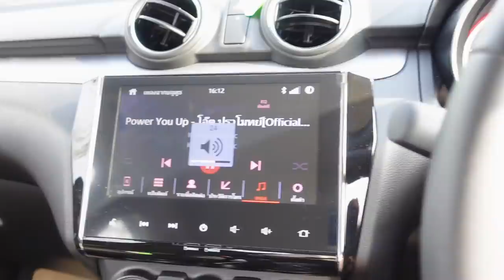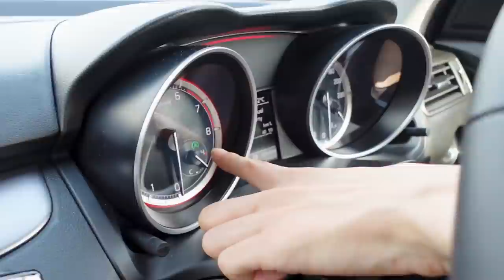เปิดบ้านใหม่.....หลังแรกในชีวิต !!!